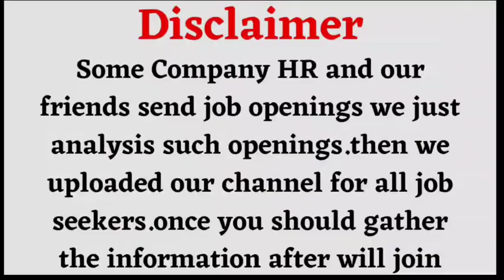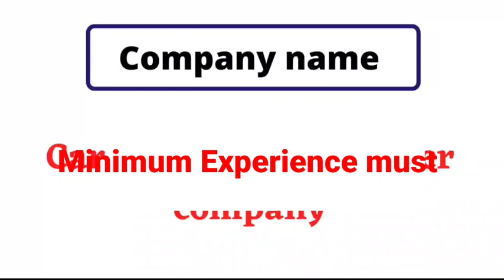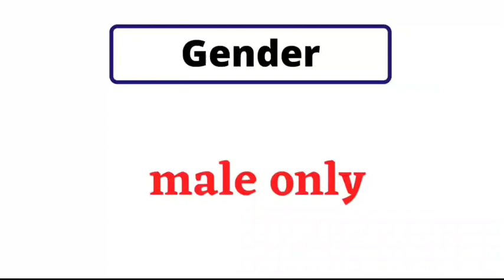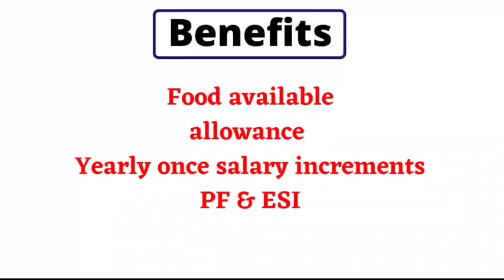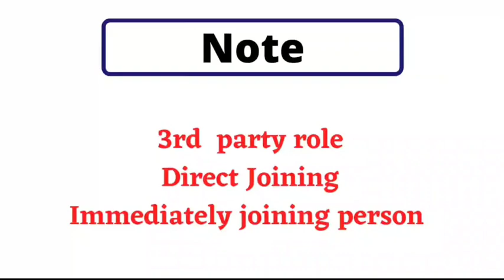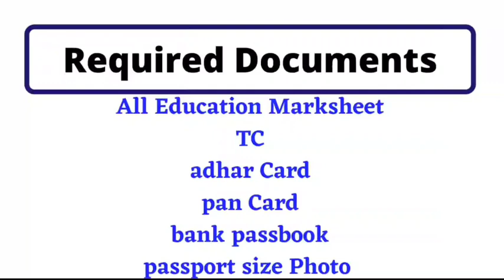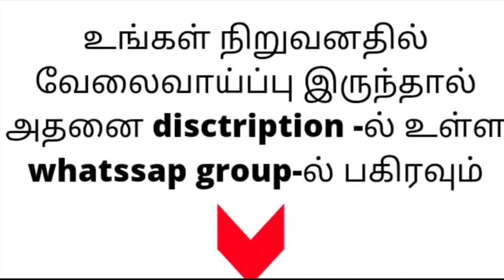Chennai jobs for freshers | Chennai jobs today openings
Chennai jobs for freshers
Chennai jobs today openings